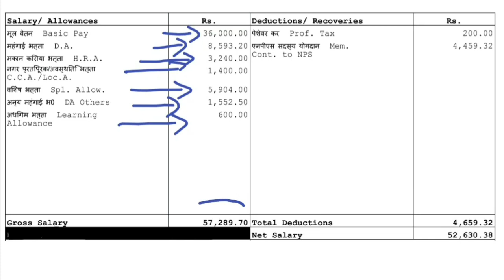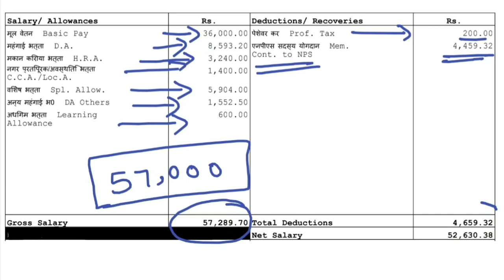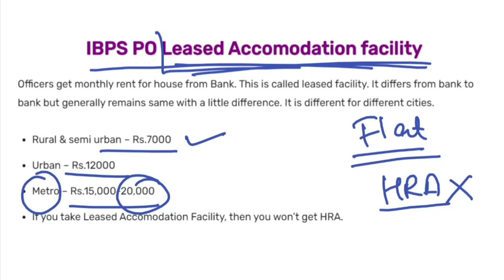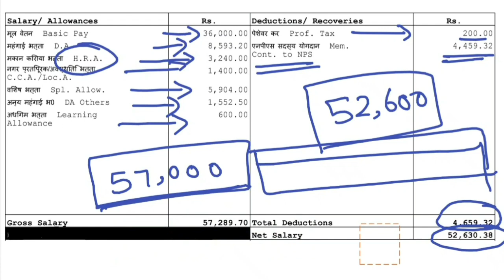IBPS PO New Joinee Salary Slip : Gross and Net in hand Salary & Allowances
Dear Students, you must be having various doubts in mind regarding IBPS PO salary such as IBPS PO salary after 5 years, IBPS PO salary in Delhi and Mumbai, IBPS PO salary growth, IBPS PO in hand salary, IBPS PO salary after revision. Let us tell you that IBPS PO is a very lucrative job. IBPS offers a very good salary to its employees along with various perks and allowances. Let’s have a look at the salary slip of IBPS and understand the salary structure of IBPS 2022. We are providing you 2022 latest salary slip of IBPS PO new joinee.